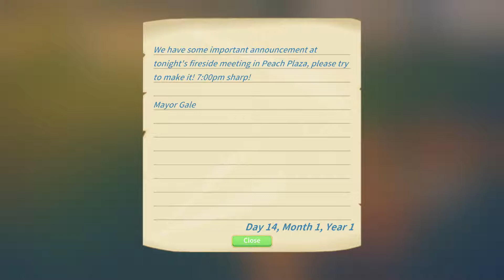My Time At Portia EP6 The Llama Massacer and Preparing for Riches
My Time At Portia is a early access crafting/farming/adventure style game.  We will take control of our father's old workshop located just outside of the entrance to Portia and try to become the best crafter in town.  We can customize our house and in this game everything you put inside your house has an effect on player stats.  There is also a leveling system allowing you to develop your characters ability within combat, gathering, and social bonuses.  This is the brightest post-apocalypse game that I have ever seen.  We will dive into abandoned ruins to find not just ore but lost technology disc, old parts, energy crystals, and more.